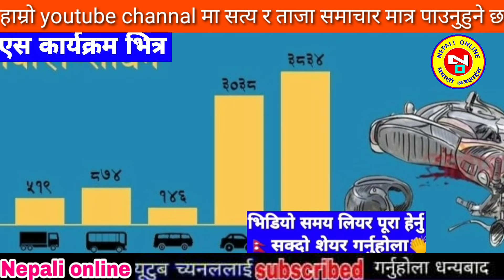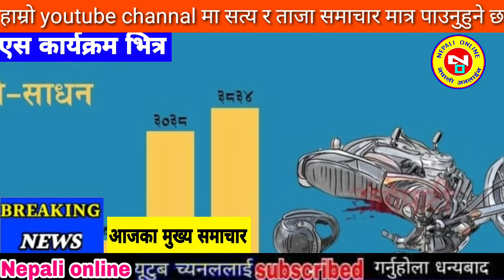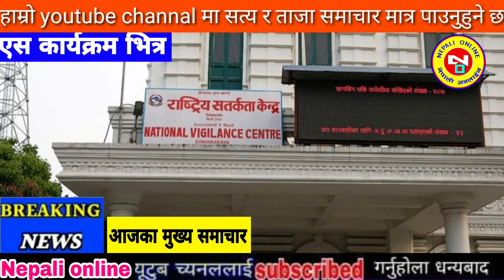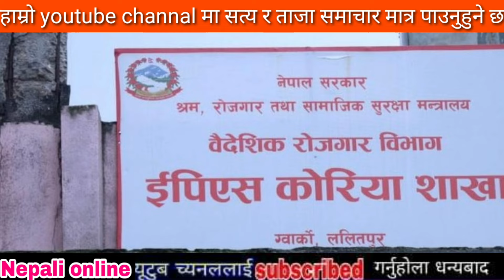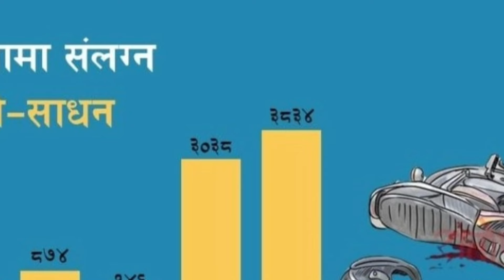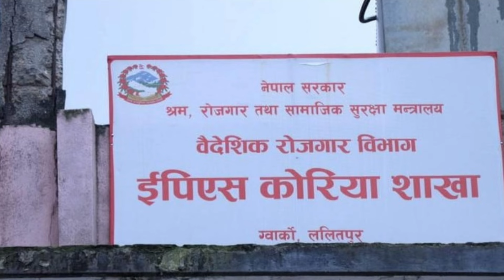Today news nepali news aaja ka mukhya samachar, nepali samachar,Rajan shrestha,Bhagya Neupane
Nepali news - today news | aaja ka mukhya samachar, nepali samachar live | Mangsir 23 gate 2080,

1#todaynepalikhabar 2#todaynewsnepali 3#todaynews 4#आजकोताजाखबर 5#aajakokhabar 6#nepalikhabar 7#nepalisamachar 8#aajakotajakhaba 9#nepalikhabartoday 10#nepalisamachartoday 11#smartkhabar 12#infokhabar 13#news24 14#nepalikhabartv 15#todaynepalinewslive